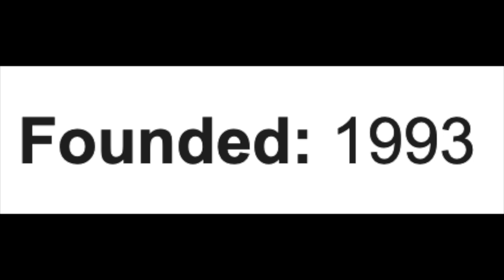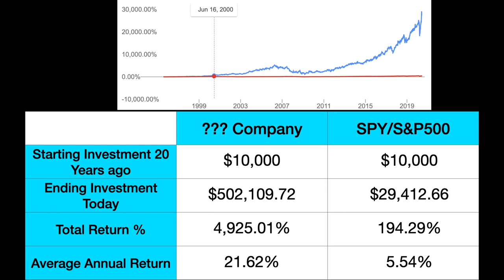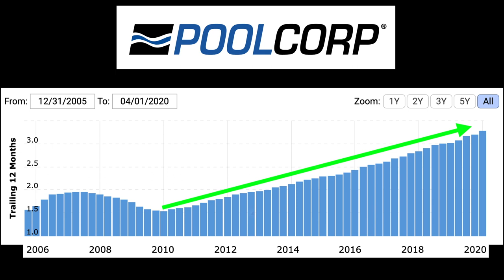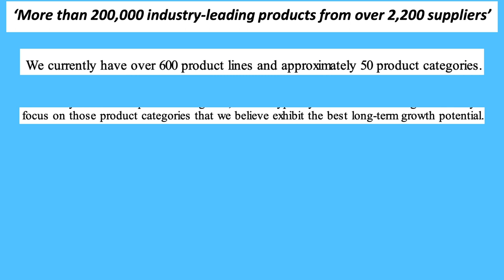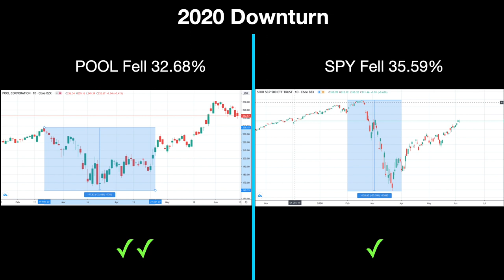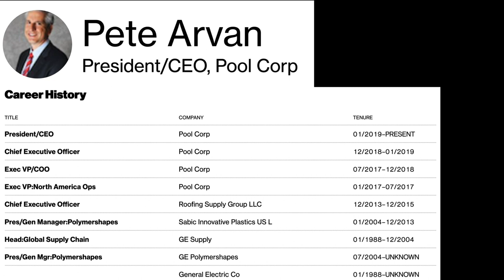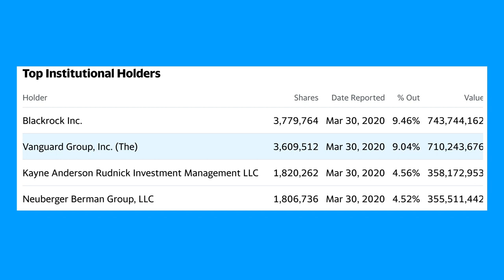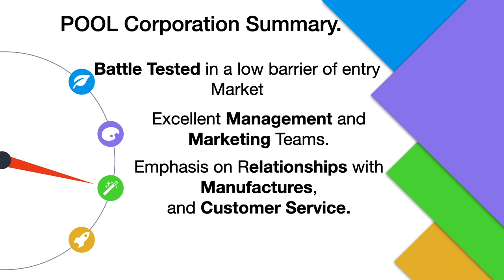POOL STOCK ANALYSIS | Consumer Cyclical Sector | Pool Corporation | Who Beat the S&P 500? Ep 6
This is Episode 6 of Who Beat the S&P 500?  In this Series we do a high level stock analysis, and  review of companies with great track records against the stock market.  This episode we discuss a company in the Leisure Industry. A company that a lot of people use throughout the summer without even knowing it.  This company is everywhere, and is a leader in its industry.